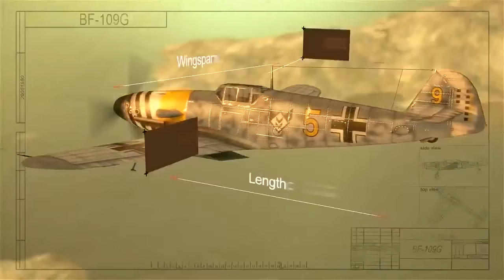World of Warplanes German Warplanes Trailer 7